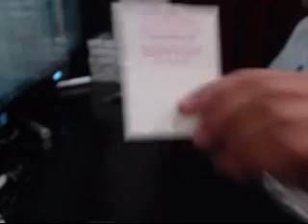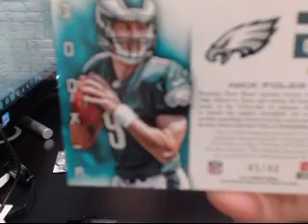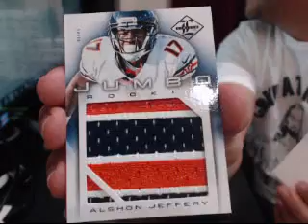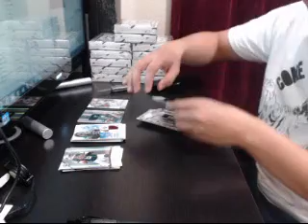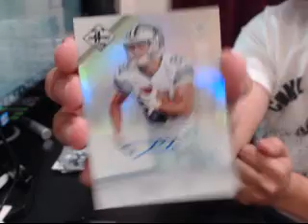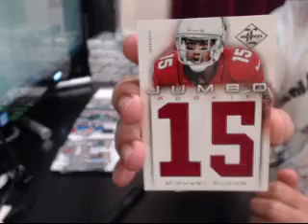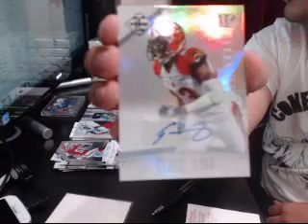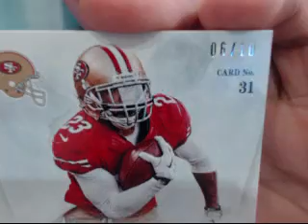2012 LIMITED FOOTBALL CASE BREAK PART 1!